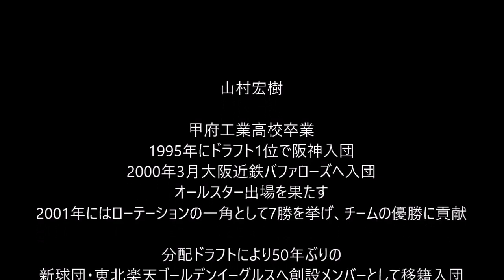KOFU DREAM CAMPUS こうふ夢の先生 夢運動 山村宏樹さん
各界で活躍する様々な著名人を「夢の先生」に迎えて実施する「こうふドリームキャンパス」。今回
は東北楽天イーグルスでも活躍した元プロ野球選手の山村宏樹さんが自宅でも簡単にできる運動を紹介してくれます。